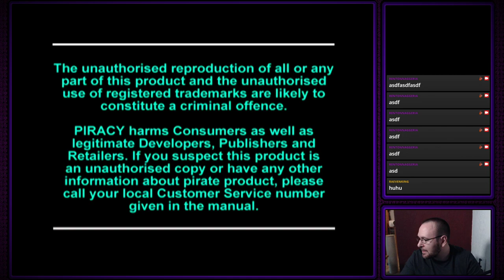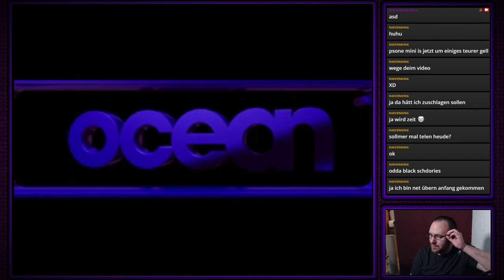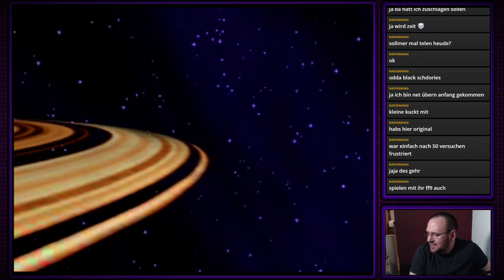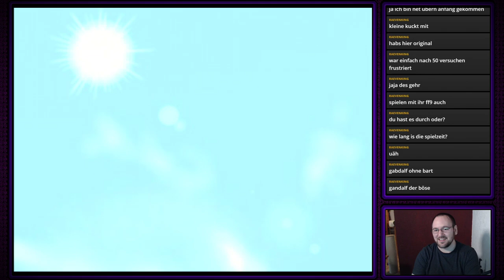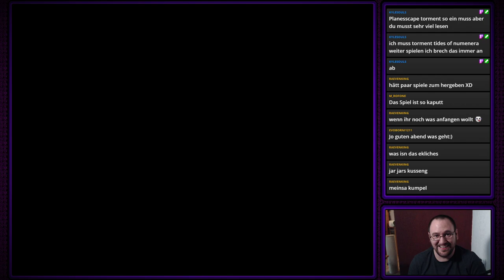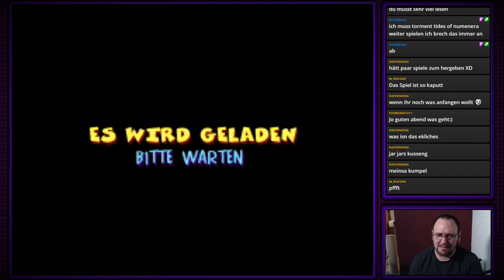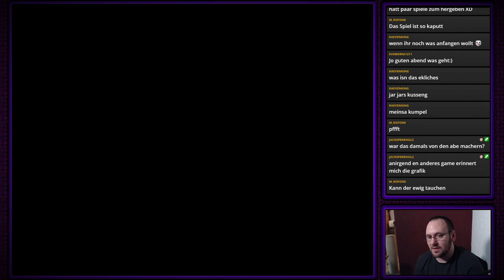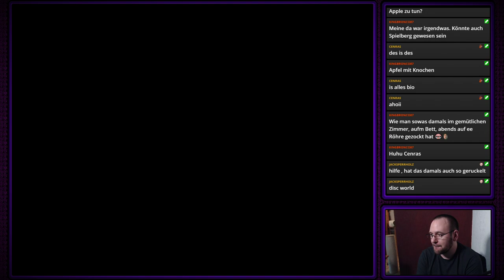Heart of Darkness | Part 1 | Playstation 1 (Deutsch / Let's Play)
Es wird Zeit die Playstation Classic ausgiebig zu testen.
Den Anfang macht eines meiner liebsten PS1 Spiele: Heart of Darkness.
Im ersten Part schaffen wir sogar die erste CD.
Fantastisch! Sensationell! Unglaublich! Spektugal!

Ich wünsche euch viel Spaß mit dem Beginn meines Playthroughs.